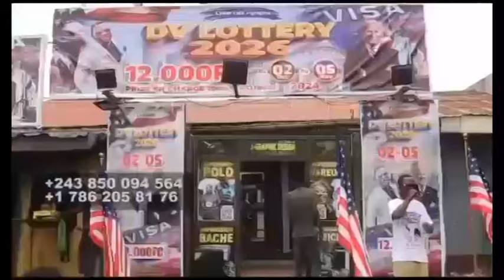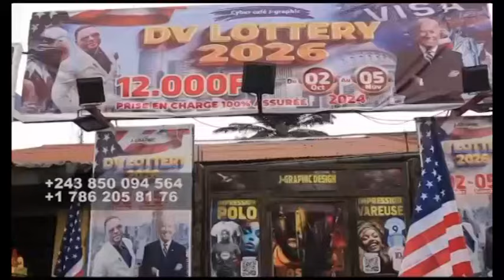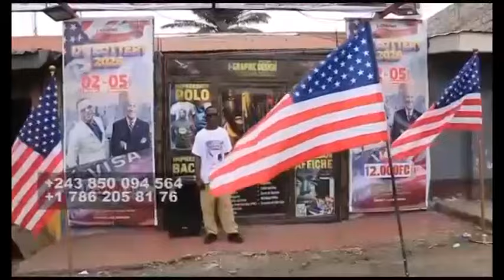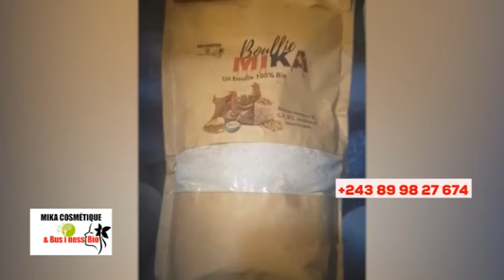🔥DAKUMUDA ABIMISI BA VIDÉO YA MUTAKALA D'UN GRAND PASTEUR, SCANDALE, BOLANDA VIDÉO